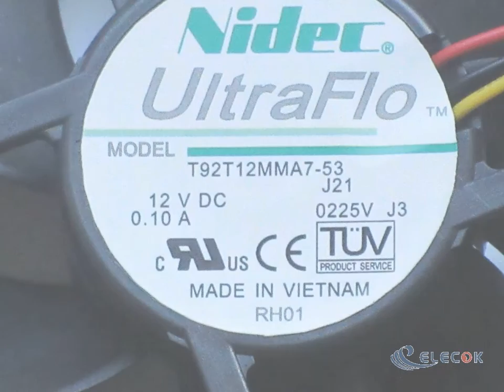T92T12MMA7-53 12V 0.10A 3wires Cooling Fan